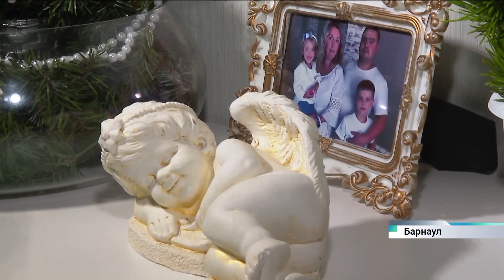Как жителям Алтайского края получить субсидию на жилищно-коммунальные услуги